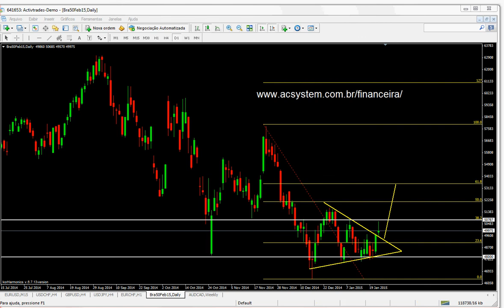ANÁLISE BRA50 23/01/15